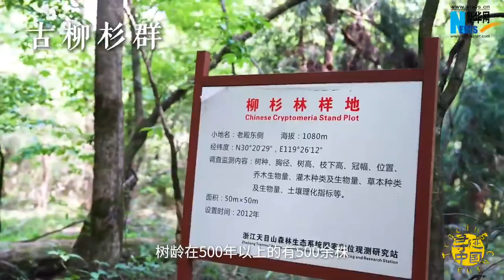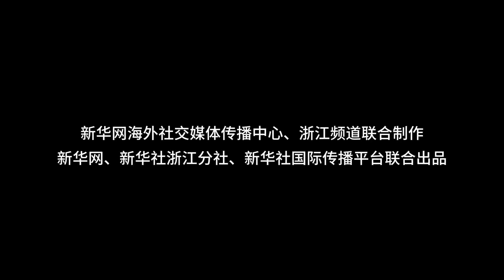美国友人探寻“珍稀生物的世界基因宝库”之旅